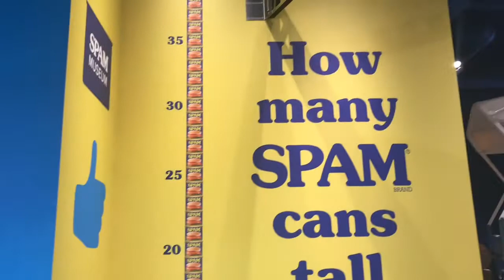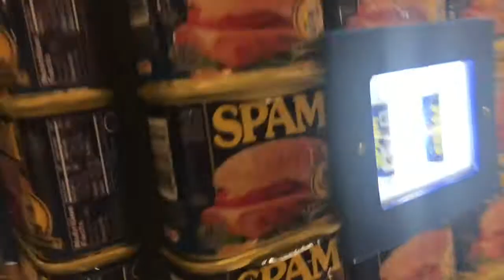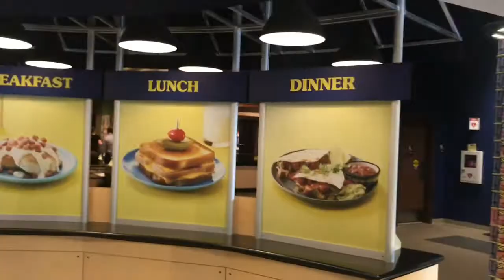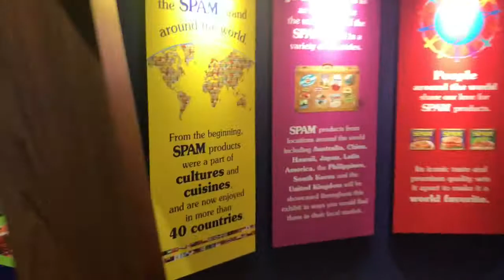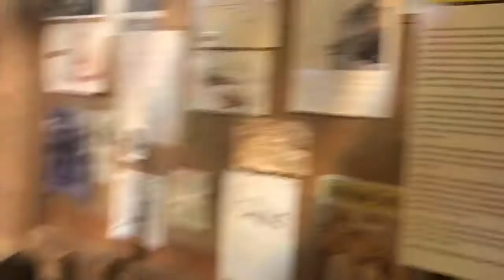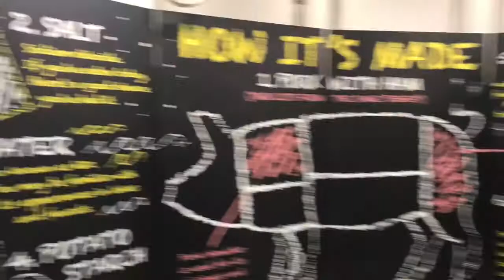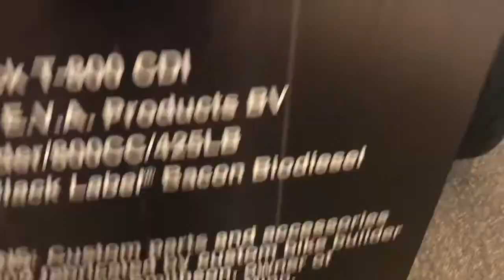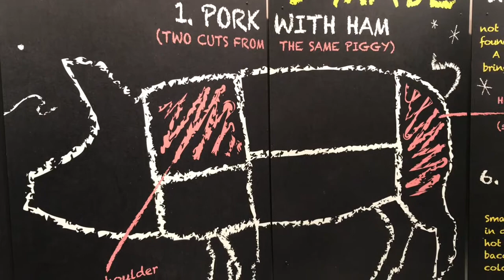A Visit to the Spam Museum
So, we visit the Spam museum every year. This was our first visit as a vegan family.